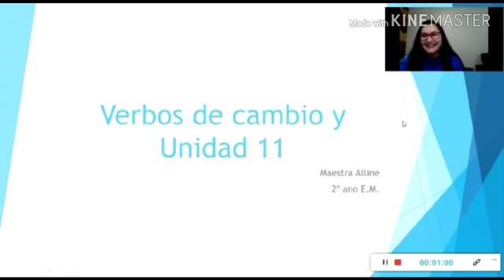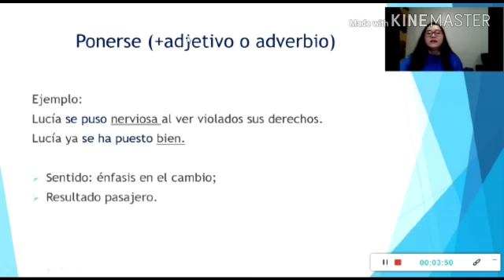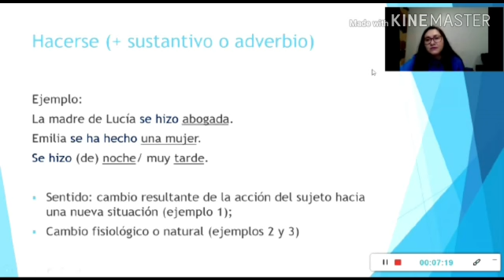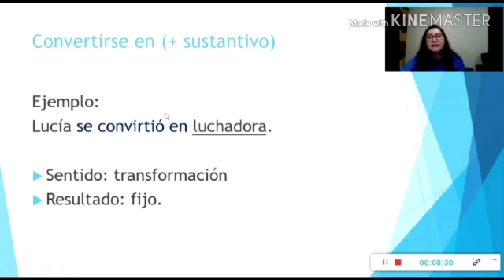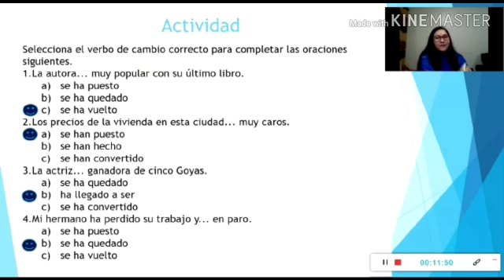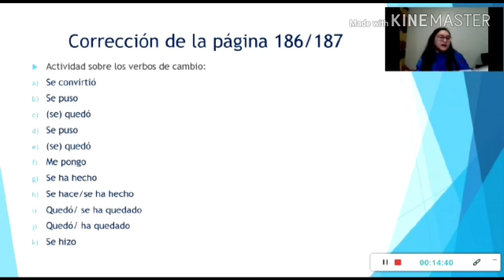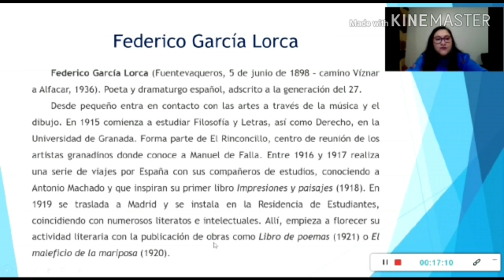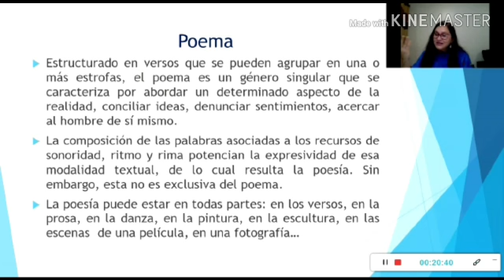2 ano EM Espanhol- verbos de cambio y unidad 11- V3 (20 04 20)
Aquela aula de Espanhol com a nossa prof. Alline.

Galerinha as atividades serão postas no "Google Classroom", o código de acesso à sala está na descrição da playlist do 2º ano E.M.